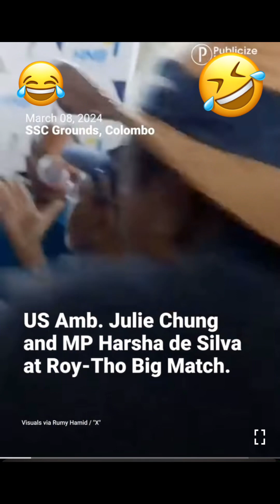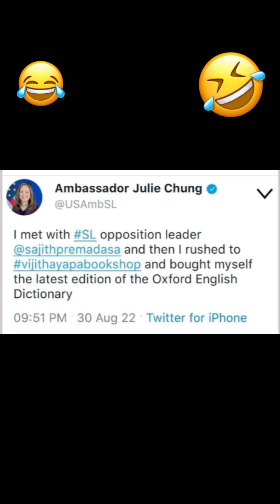India Vs Sri Lanka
India Vs Sri Lanka. Why Sri Lanka always gets idiots?